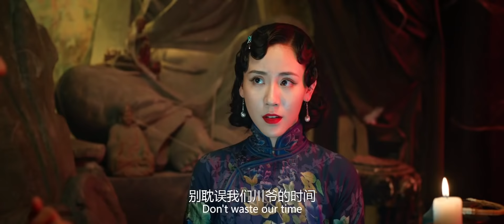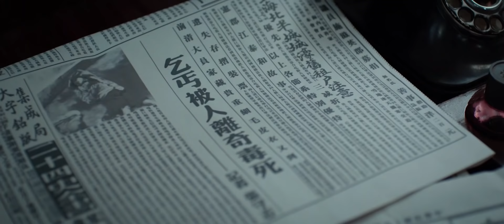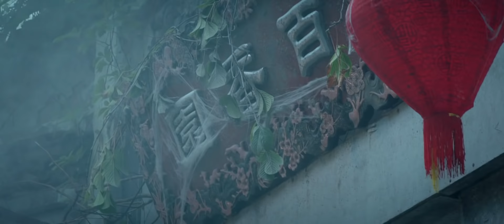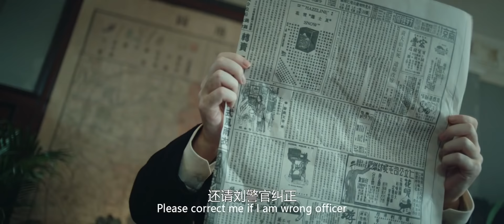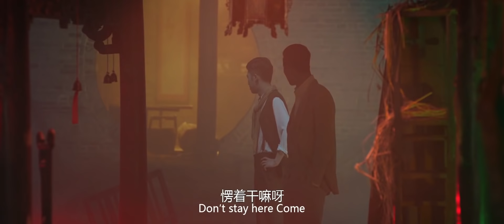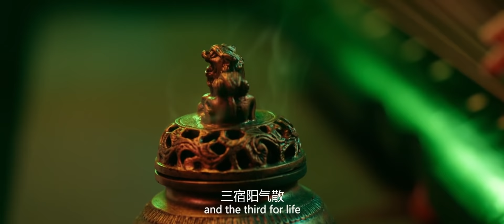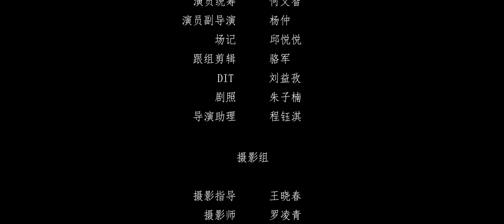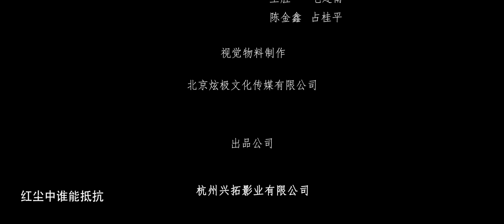【悬疑恐怖】Full movie《三目先生/Mr.Third Eye》未删减完整版：子時門戶開，妖妓迎客來，百鬼夜行！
20世纪30年代的上海滩时局动荡，军阀混战，民不聊生。为购买一块江湖流传的宝玉，知名商贾周成川来到莽山中的一座破庙中，与尊号“三目天师”的容易道人和同乡阿述交易，风尘女子朱玲玲则作为中间人作陪。不料正赶上大雨，众人被困在庙中。容易道人几人却告知周成川宝玉生意要在规定时辰才能交易，在交易之前，要先给周成川讲一个故事……起因是一段张督军死亡之事……周成川听的不耐烦，又觉得几个人故弄玄虚，生起疑心，决定要走，这时，警长阿顺中途闯入，以查办张督军案为由拦下周成川，周成川以为容易和警官串通，要讹诈他钱财。众人继续讲述案件和故事，亲眼目睹的有，道听途说的则添油加醋。听完故事的周成川惊恐万分，周成川之所以如此害怕，是源于一段昔日的生死恩怨……

类    型： 悬疑 / 恐怖